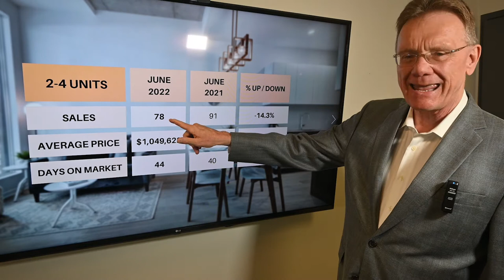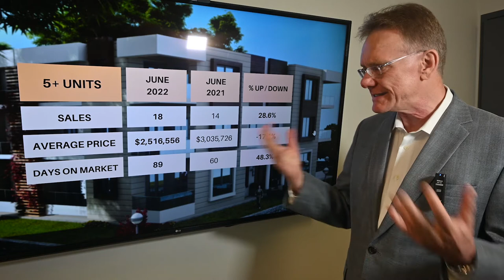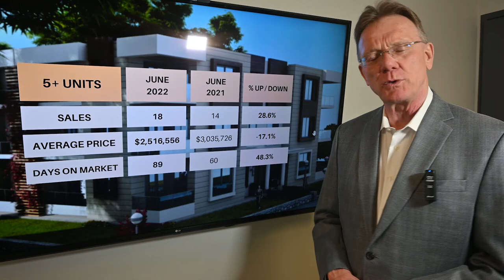Multifamily Market Update, Ottawa June 2022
Multi-Unit Residential Market, July 4, 2022;  There have been 96 sales of Income Properties in Ottawa in 2022. 78 sales were smaller buildings, down 14.3% over June 2021 and 18 sales were larger buildings with 5 or more units, down up by 28.6%.

The average price for a smaller income property in Ottawa is now $1,049,622 down 0.9%, these include Double, Duplex, Triplex and Fourplex buildings.

The average price for a larger multi-unit building was $2,516,556 down 17% over last year. These include buildings with 5 or more apartments in them.